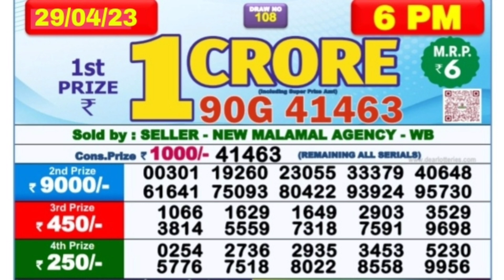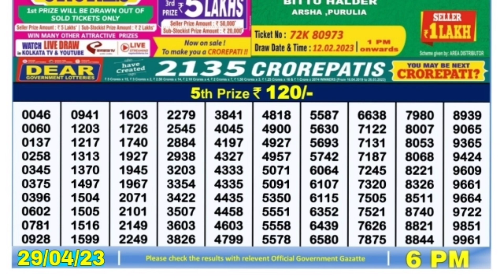🔴LIVE Day 06:00 P.M. Dear Nagaland State Lottery Sambad Result Today ।। Date-29/04/2023 ।।